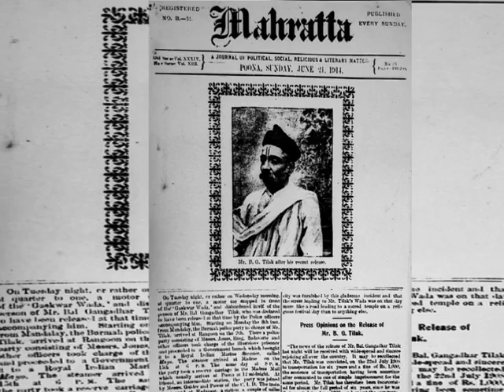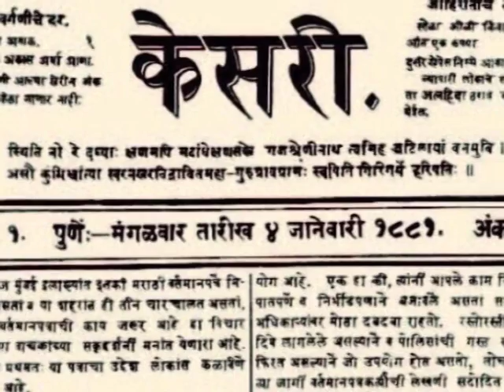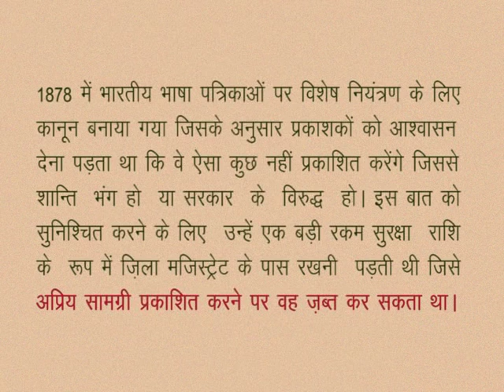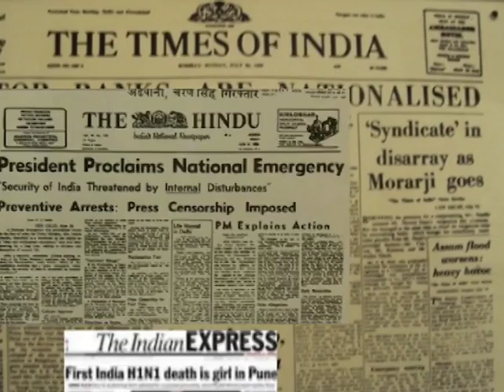CLASS 10th SOCIAL SCIENCE | CHAPTER 11 Media in the 20th century